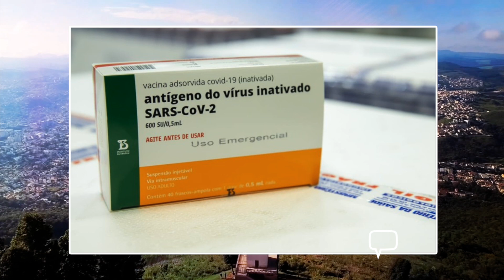PLAN NOTÍCIAS - 1ª EDIÇÃO 20/01/2021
Poços de Caldas recebe 2.568 doses de vacina contra Covid-19. Vacinação começa nesta quarta-feira, 20. Saiba mais em nosso vídeo!